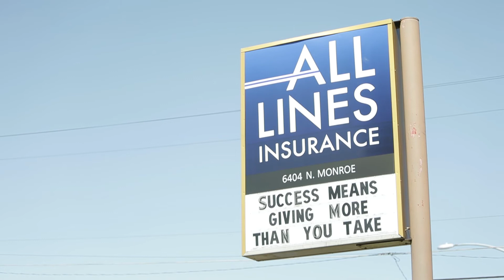An expert on your side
You don't have to navigate the insurance world on your own when you’ve got an independent agent doing the work for you.